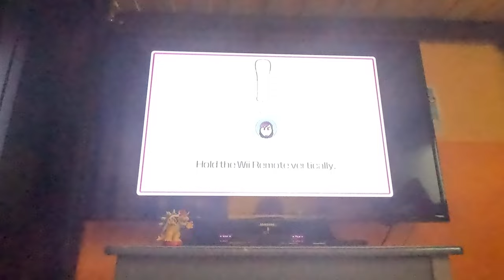Ep 14 Wii Party U - Beating All CPUs in Highway Rollers - Vs Xiaojian (Beginner, 4K60fps, Part 2)